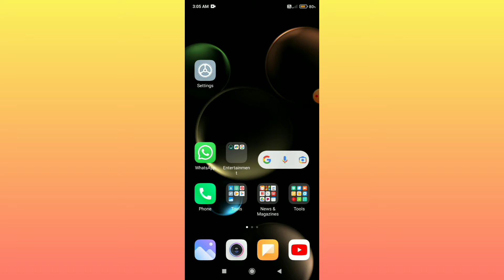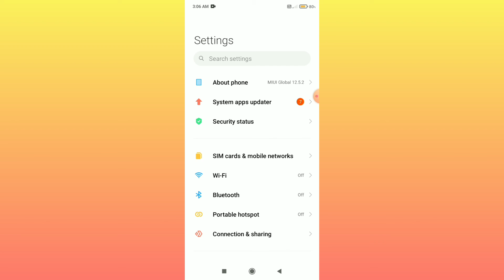Redmi Note 10 Pro Max || Double Tap To Wake Screen Or Turn Off Settings Use